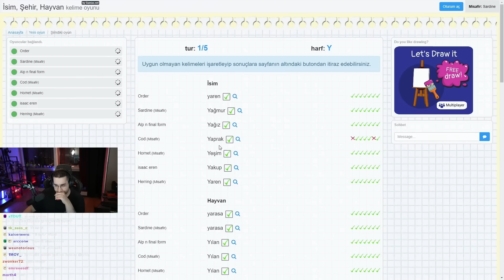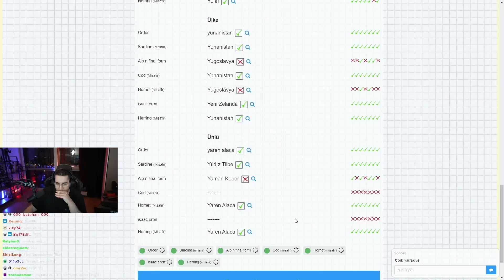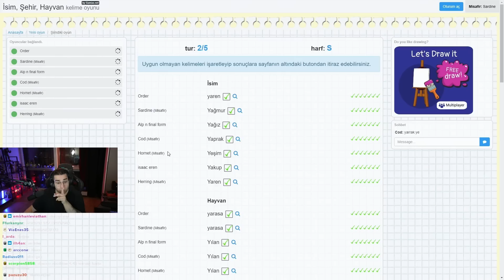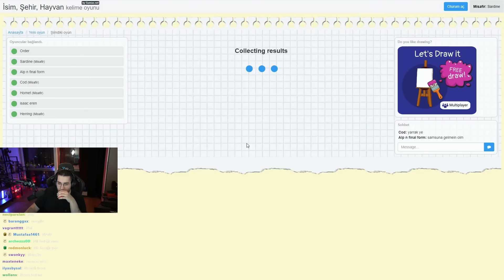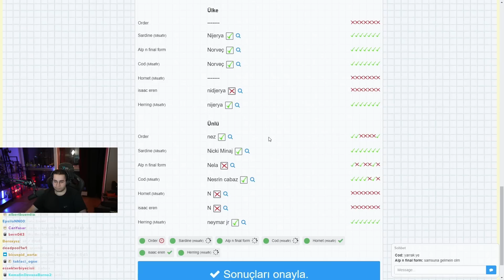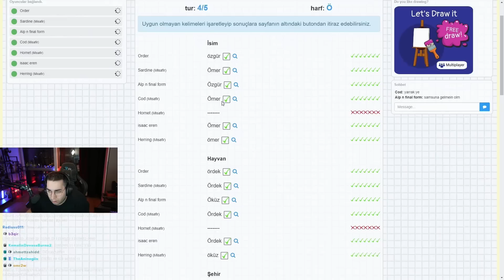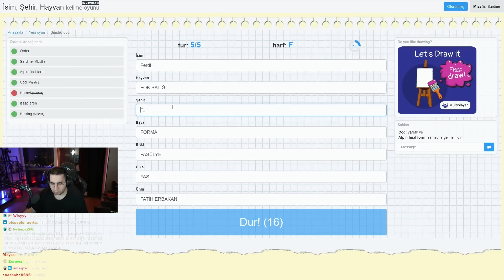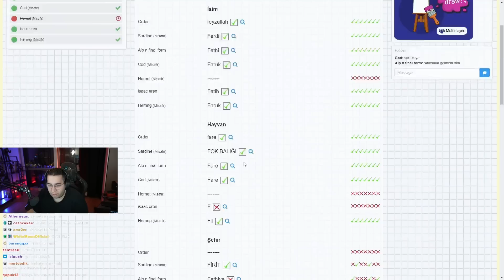ERAY EKİPLE İSİM ŞEHİR BULMACA OYNUYOR | 08.06.2023